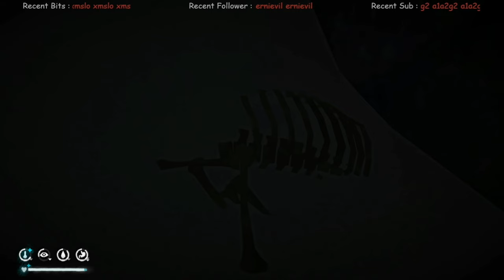Almost Forgot About This Guy | Forlorn Muskeg | The Long Dark Custom Interloper S18 E74